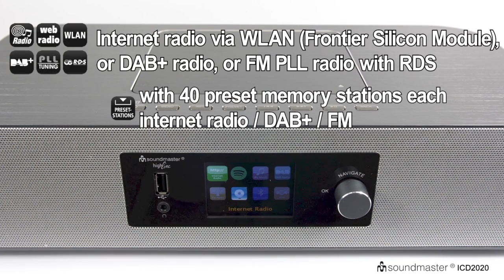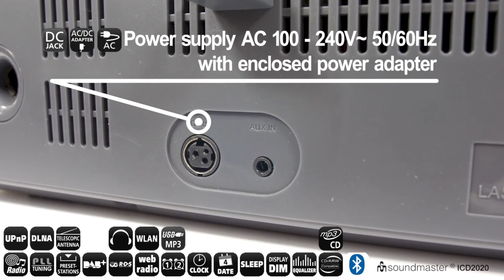Soundmaster ICD2020 - Gizmo Retail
De fraai vorm gegeven Soundmaster ICD2020 is een media-player met fantastische geluidskwaliteit. Dit stereo muziekcenter heeft de mogelijkheid tot het selecteren van DAB+, FM of internetradio. Luistert u toch liever naar uw eigen muziek, stream dan uw favoriete muziek via bluetooth of via het WiFi netwerk. Een groot en helder LCD display zorgt voor de juiste weergave. De AUX-aansluiting maakt het mogelijk om externe audio apparatuur aan te sluiten. Daarnaast is de Soundmaster ICD2020 ook uitgerust met een hoofdtelefoon- en USB aansluiting. Door haar fraaie RVS design misstaat deze media-player zeker niet in uw woning.